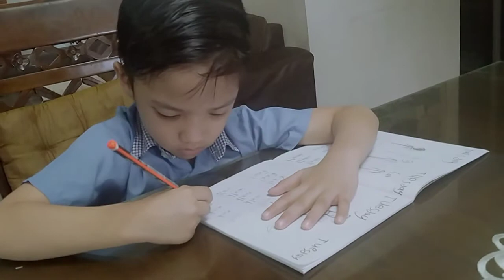Putera Alan Mukhriz